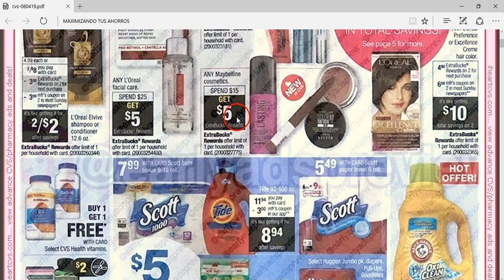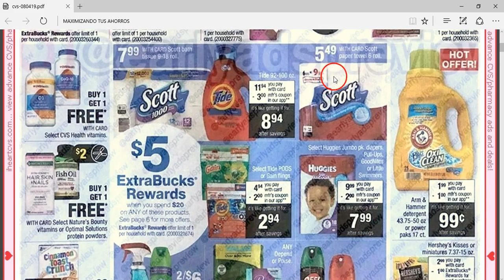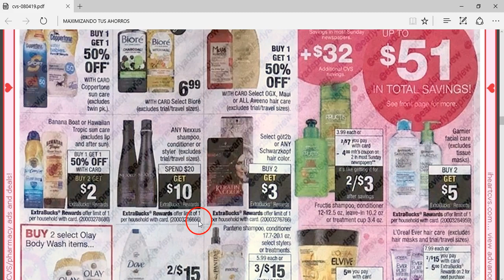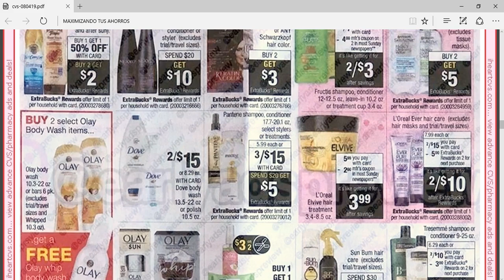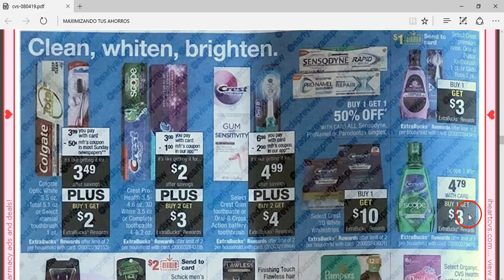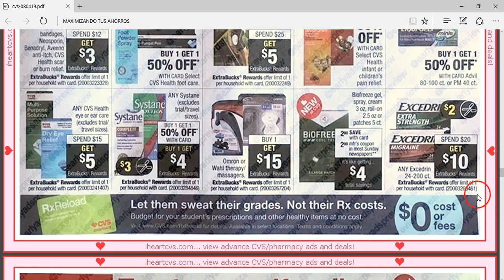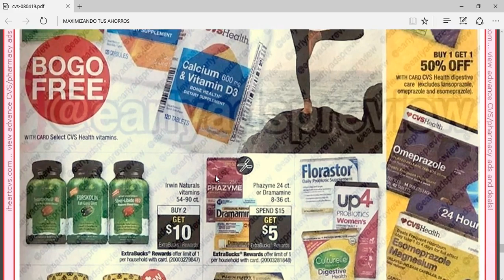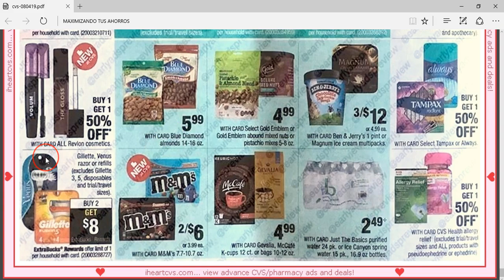Circular CVS 04 al 10 Agosto 2019 😊 Buenas Ofertas